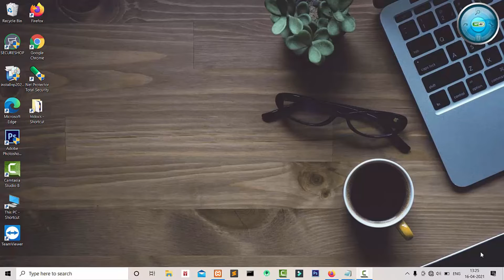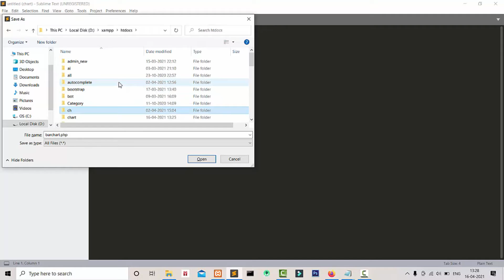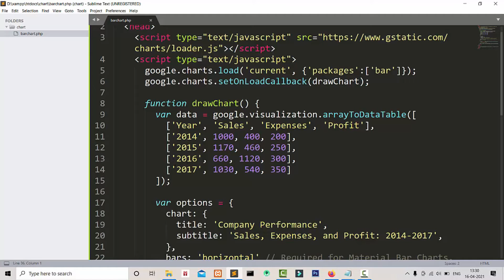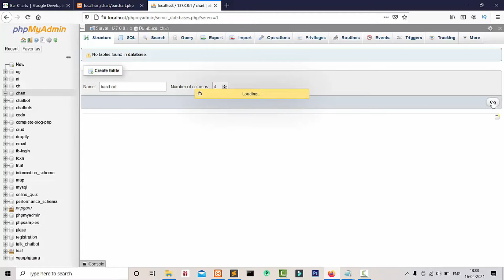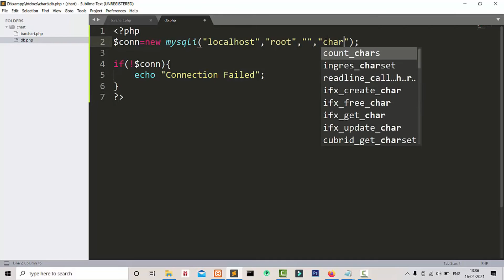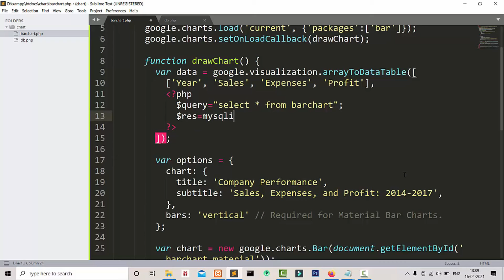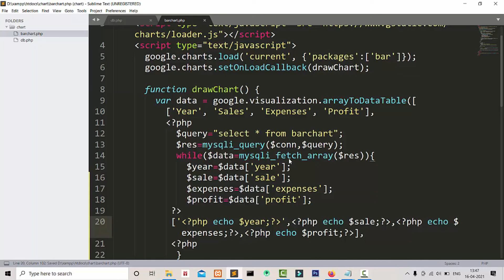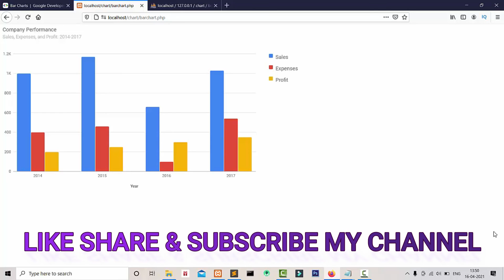google bar chart in php mysql | 2021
Hello Friends, Welcome to Phpguru channel.
In this video, I will show you how to create a Google bar chart in php mysql.
Statically and dynamically with simple steps in Hindi.

If Anyone Need Help or Some Error Occurs Join These Group By Clicking on the Link.